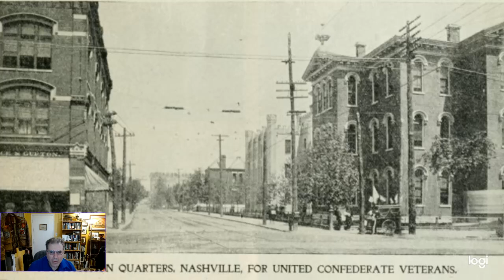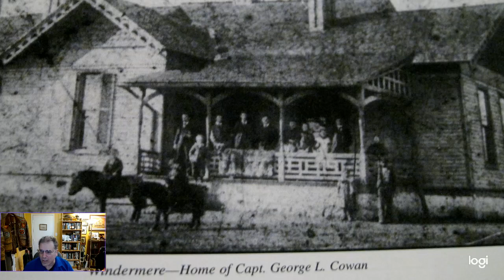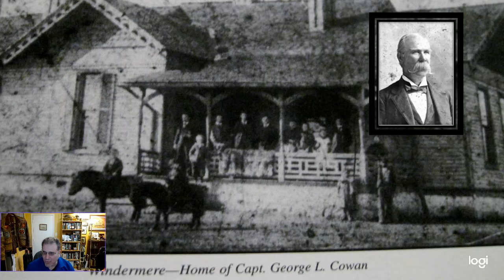The Crowning Wave of Southern Valor: The Battle of Franklin, Tennessee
In this episode I discuss the article written by Captain William Wirt Thomson concerning his participation in the battle of Franklin, Tennessee.